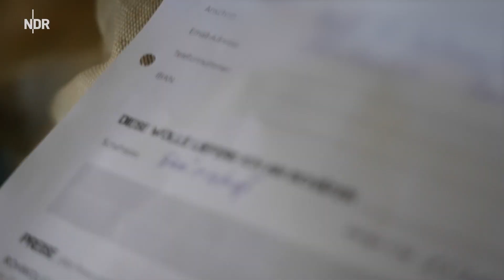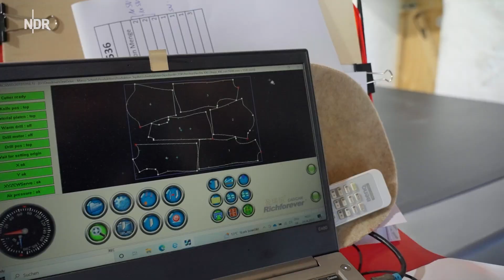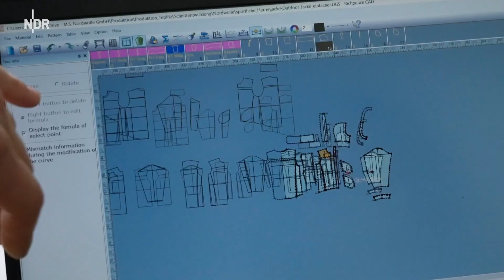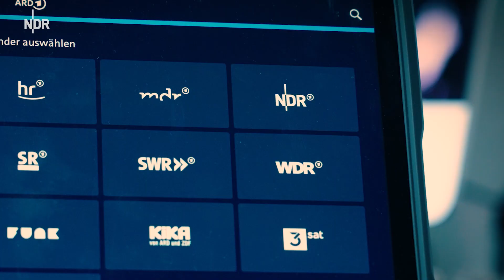Vom Schaf zur Kleidung…ein interessanter Prozess von der Wolle zum Produkt | Folge 20 | NDR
"E pluribus unum" ist nicht nur der Wappenspruch im offiziellen Dienstsiegel der USA, sondern gilt auch für den Produktionsprozess von Marco Scheels Textilien: Aus vielen Einzelteilen wird am Ende eins! Marco Scheel führt uns im mecklenburgischen Teplitz durch die einzelnen Produktionsschritte seines Unternehmens!

Wie wird aus Schafwolle regionale und klimafreundliche Kleidung hergestellt?

Was ist nötig, um vom Schaf zur Wolle zum Faden zum Loden und schließlich zum Kleidungsstück zu kommen? Durch wie viele Hände und Arbeitsschritte geht ein einziges Kleidungsstück?
Autor: Jan Heidebreck
Redaktion: Birgit Müller